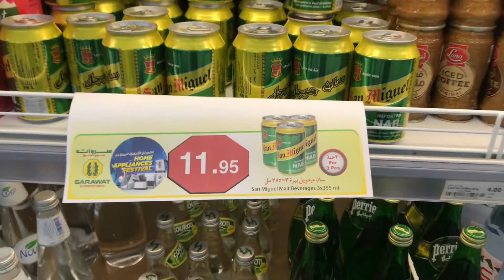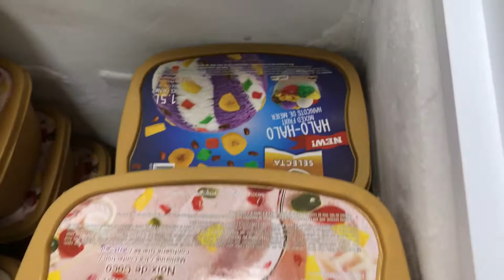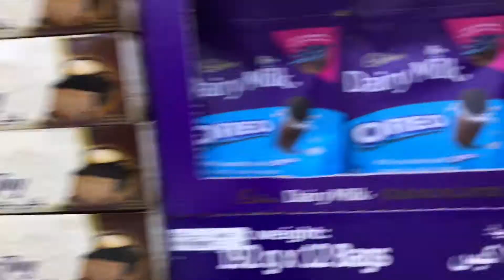LOCKDOWN 24 hours Jeddah /Sarawat Supermarket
Artist: Jordan LG
Title: Timelapse
Genre: Electronic/Alternative
Mood: Fun & Casey Neistat